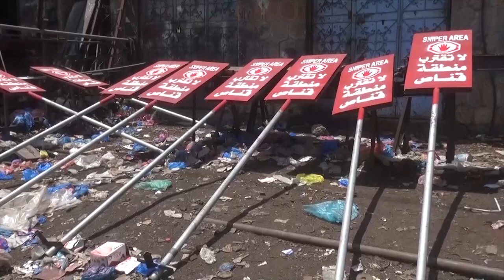مبادرة مجتمعية لنشر لافتات تحذيرية من قناصات وألغام مليشيا الحوثي في مدينة تعز | تقرير: حمزة أمين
دشنت مبادرة شمعة أمل مشروع تركيب اللافتات التحذيرية من قناصات مليشيا الحوثي وألغامها المنتشرة وسط الأحياء السكنية القريبة من خطوط التماس بـ تعز.
هذا الأمر لاقى ترحيبا لدى مواطنين، وامتعاضا لدى آخرين، بسبب ترك المدينة تواجه مصيرَها في ظل غياب بوادر التحرير من قبل قوات الجيش والحكومة الشرعية ...